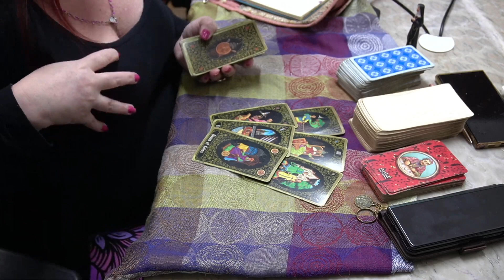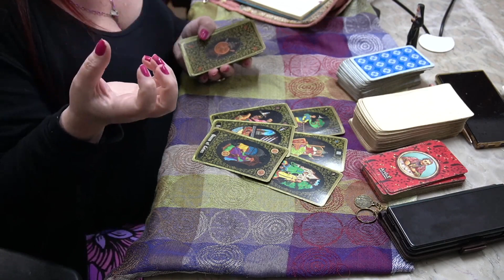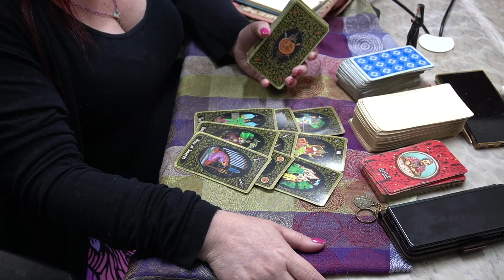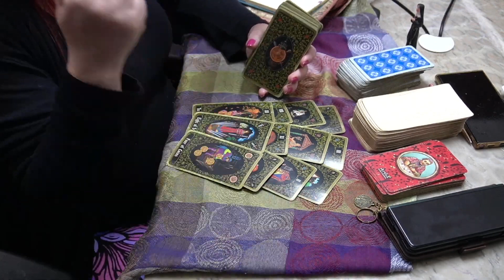"TRISTE POR PERDER ALGUÉM..." com Selena Fortuna | Projeto Farol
A ex participante do Paranormais do SBT, Selena Fortuna, apresenta mais um Carta fora do baralho. Respondendo perguntas feitas na hora, além de trazer os quadros semanais.
Fala também sobre os acontecimentos da semana  e promessas para 2023.
Pode acompanhar porque está bem legal!